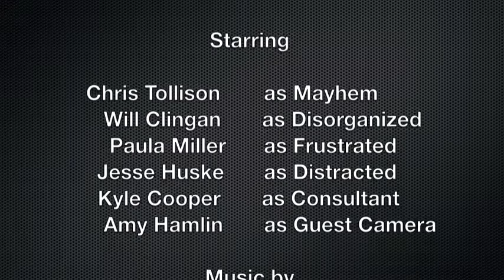Project Mayhem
Don't let Mayhem block your writing progress! Come to the UM Tupelo Writing Center.